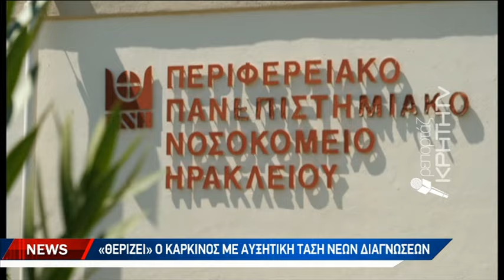«Θερίζει» ο καρκίνος με αυξητική τάση νέων διαγνώσεων